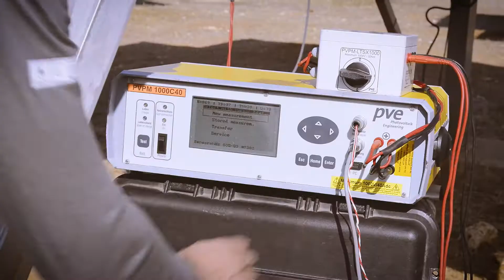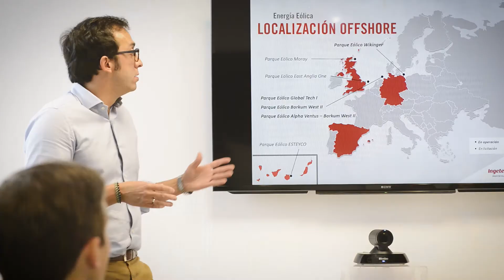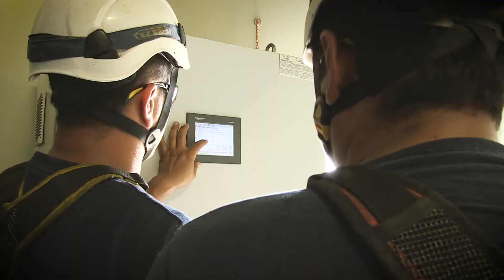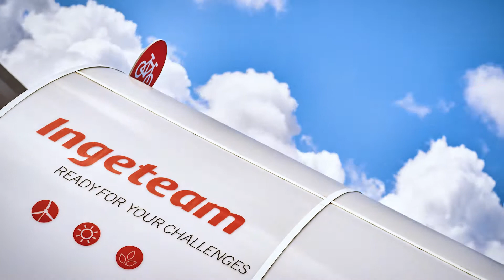Operation and maintenance services in power generation plants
Ingeteam provides operation and maintenance of power generation plants, mainly in the sector of renewable energies. Ingeteam is leader in the market of operation and maintenance and is present in the world.